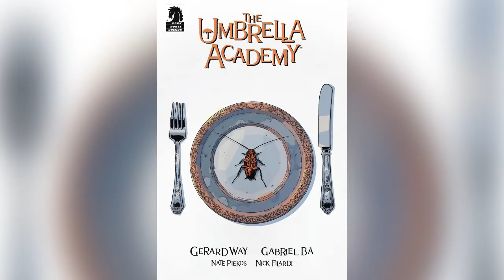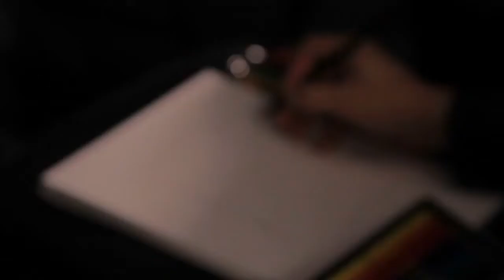Curiosidades sobre The Umbrella Academy | Comicultura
Bienvenidos a mi humilde morada, hoy les comparto 5 curiosidades sobre Umbrella Academy, la mas reciente serie de Netflix basada en un comic, espero que lo disfruten y muchas gracias por pasar...

Videos que podrían gustarte:
Batman Todas las series animadas el Documental:

Una vez más, muchas gracias por pasar y nos vemos en el próximo video!!